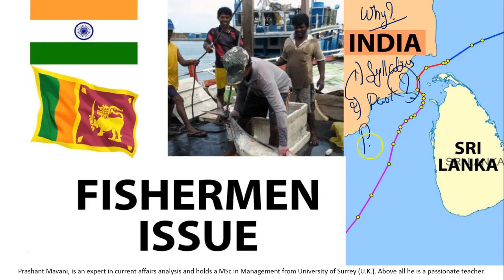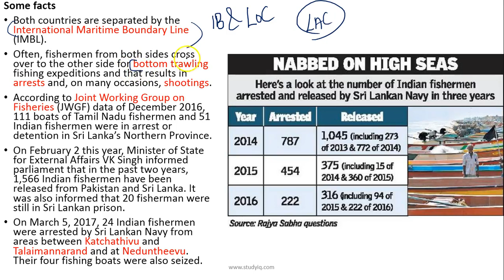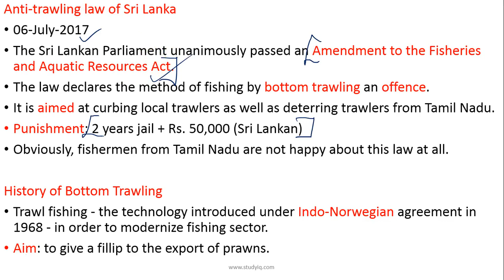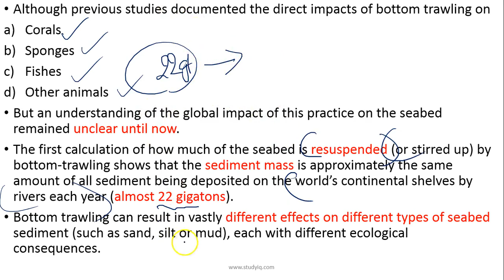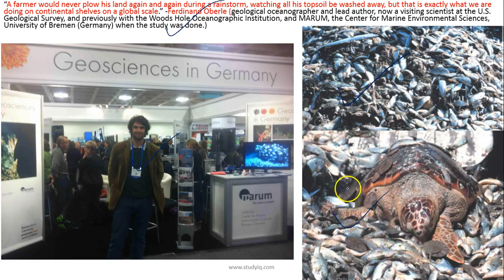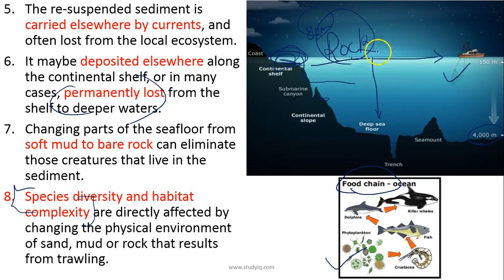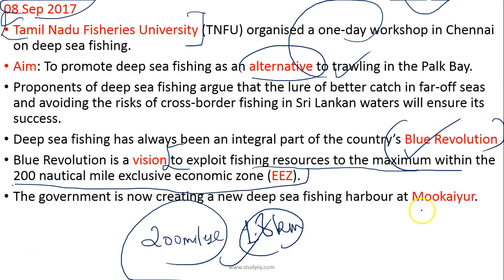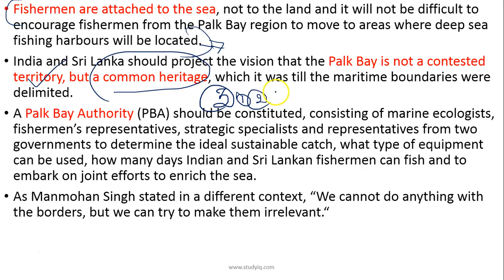(English) Palk Strait Fishing Dispute between India & Sri Lanka - Origin, Geopolitics & solution